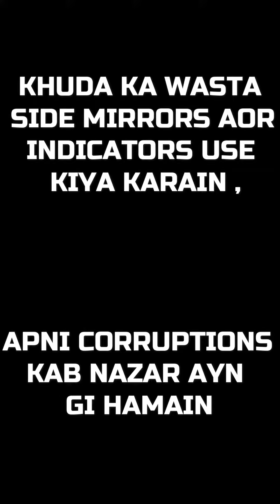Bikes / Motorcycles k fuzool features😡 quick review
this is a funny mock video for bikers who do not follow the laws of traffic